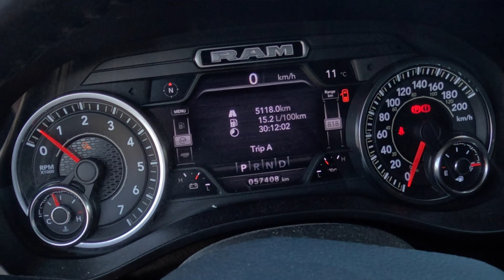Eps 17 Hit the Road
We say GOOD BYE to Big White and HIT THE ROAD!